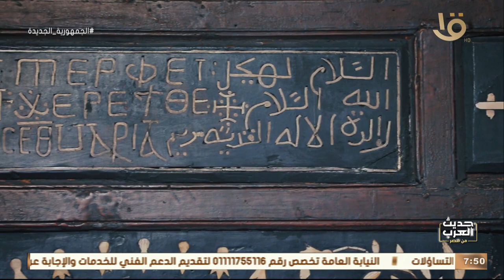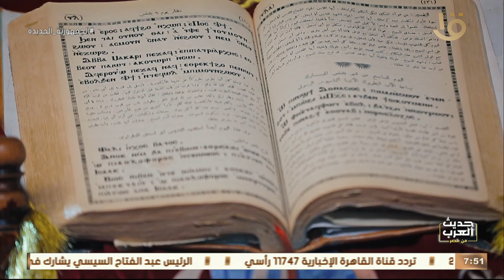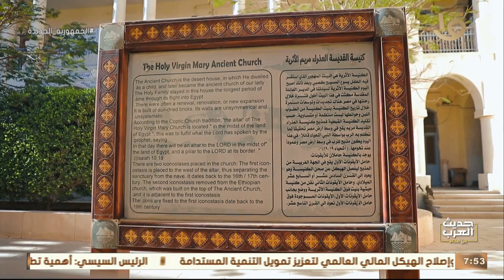حديث العرب من مصر | الأب إسطفانوس.. هيعرفنا أطول مدة عاشت فيه العائلة المقدسة والمكان اللي مكثت فيه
حديث العرب من مصر | الأب إسطفانوس.. هيعرفنا ما هي أطول مدة عاشت فيه العائلة المقدسة والمكان اللي مكثت فيه